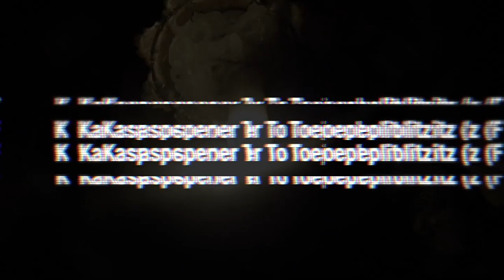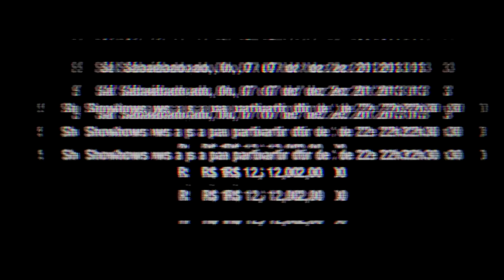Vinheta BHNoise 2013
Vídeo-convite para o evento BHNoise 2013, bar Nelson Bordello, Belo Horizonte. // Video-invitation for the event BHNoise 2013, Nelson Bordello pub, in Belo Horizonte.

Henrique Iwao, Negada Produções, 2013-12.